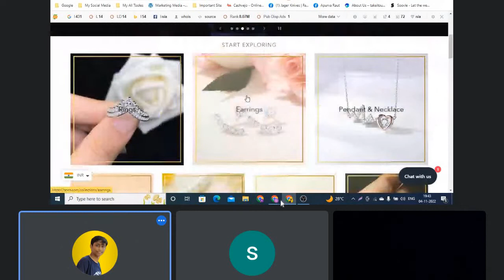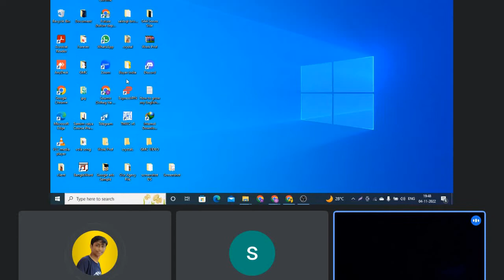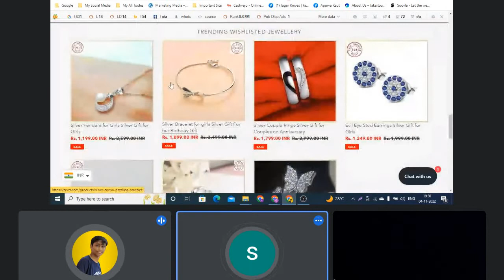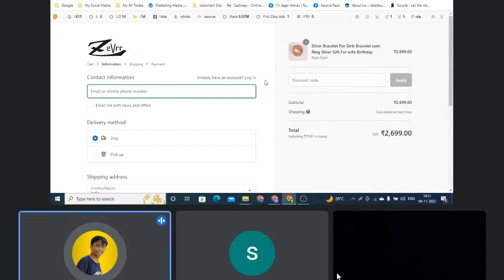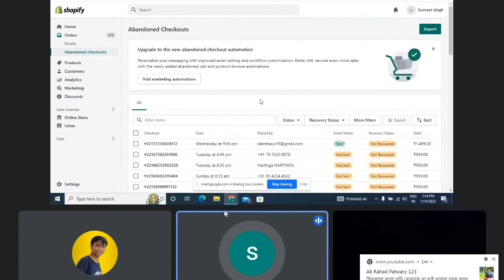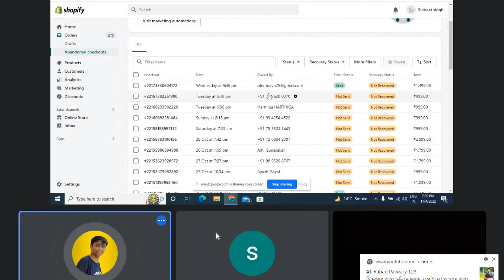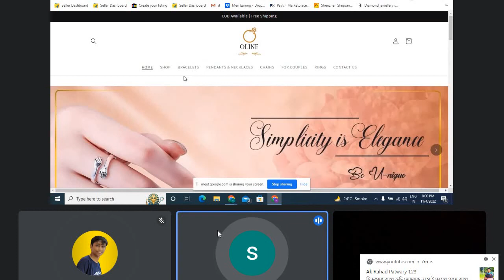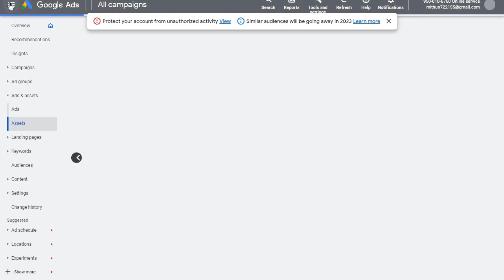Live Support Meeting for Freelancing Job|| Facebook Ads Project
I am always trying to improve our Freelance Job Quality.
This is a Live meeting to get Facebook Ads Management Job.
Client from India.

hopefully we will be able to manage with the best practice